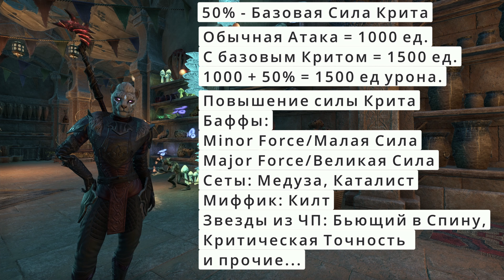КРУПНОЕ ОБНОВЛЕНИЕ The Elder Scrolls Online | Deadlands | Мёртвые Земли | Обновление 32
Большие НОВОСТИ! Новые Механики, Новые сеты, Новые Регионы, не пропустите! Рассказываю о важны изменениях в игровом процессе teso которые принес патч 32 Dead Lands | Мёртвые Земли.

Вся нужная информация ниже в описании =^-^=

Тайм-Коды:
Введение в курс дела: 00:00 - 00:44
Отбор получаемых предметов из наборов снаряжений: 00:44 - 02:58
Гибридные характеристики сетов: 02:58 - 05:12
Изменение критического урона: 05:12 - 07:26
Новый регион "Мёртвые земли: 07:26 - 08:21
Система Вооружения: 08:21 - 11:02
Обновление Карты Мира: 11:02 - 12:01
Итоги патча 32: 12:01 - 12:40

❤️‍🔥Поддержите Рала и его канал!❤️‍🔥